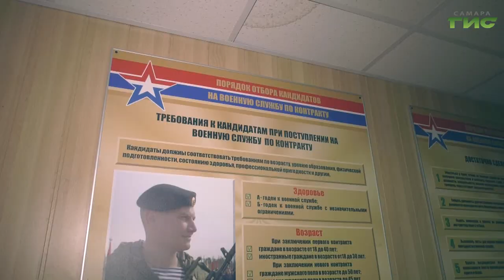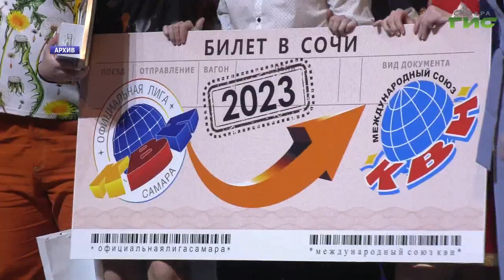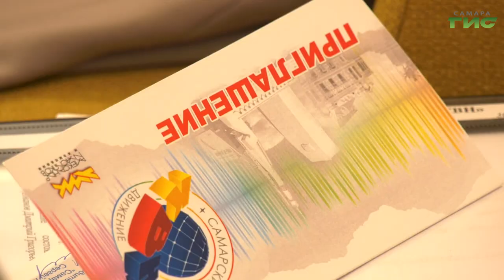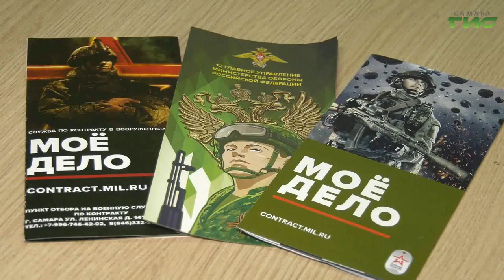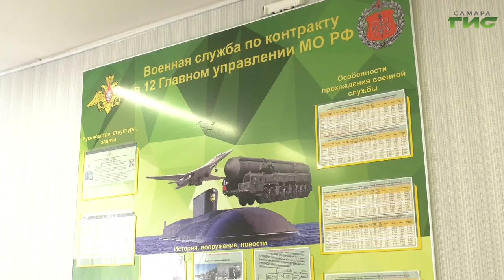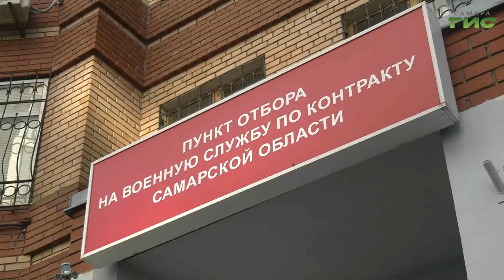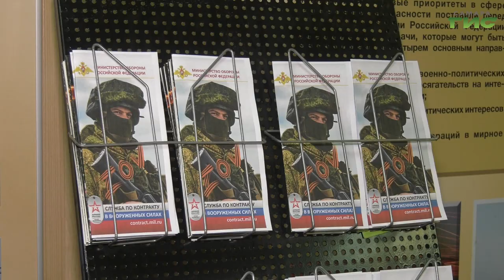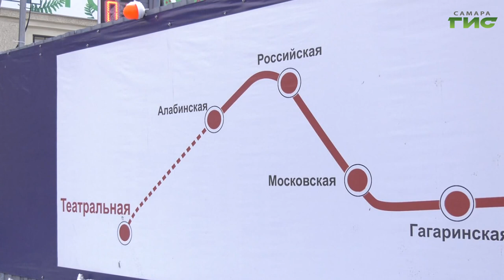"События" от 30.03.2023 (вечер)